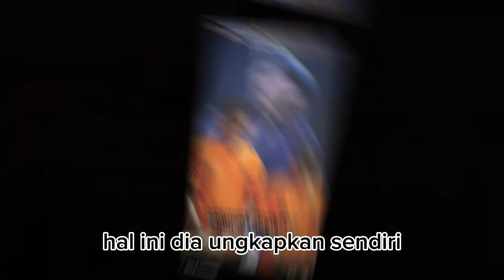Biodata Koki Youtuber Bobon Santoso yang Tertangkap BNN